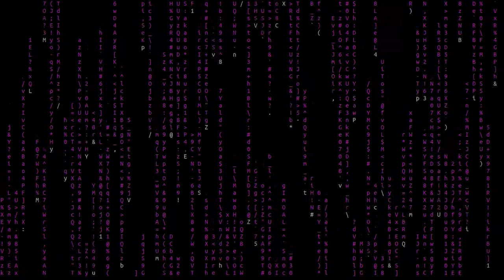Matrix Magenta Effect | Background Motion | Free Footage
100% FREE STOCK FOOTAGE - Free commercial use! No Copyright! No Credits Required!

Matrix digital rain, Matrix code or sometimes green rain, Is a machine code, Image of green symbols cascading down on a black screen. This is a mathematical object, which is a set of ordered numbers. What if the world is an illusion? What if everything is programmed?